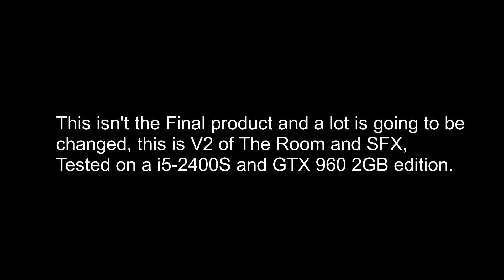Anti Mass Sprectrometer Remade V2 Edition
Fully remade in  RBLX Studio Game Engine, Thisisn't final and the Game will go through a lot of changes as it progresses,